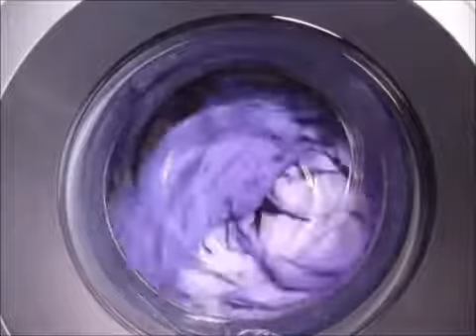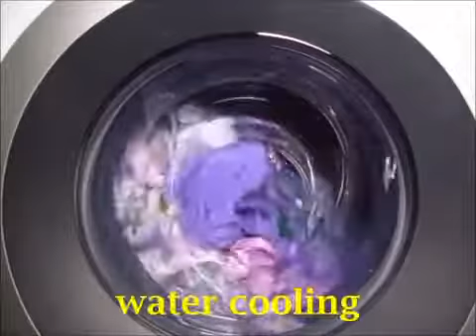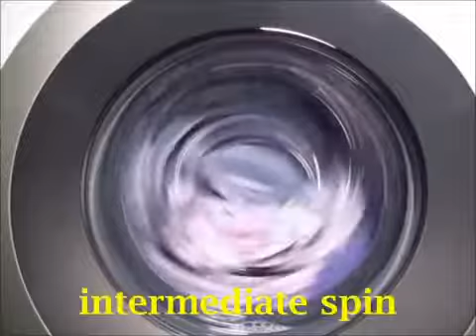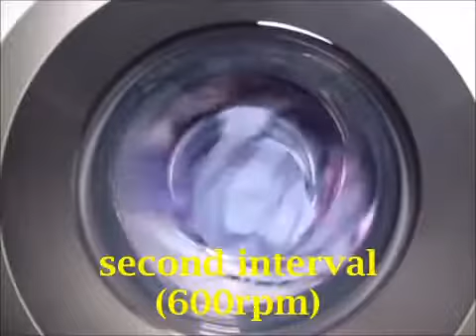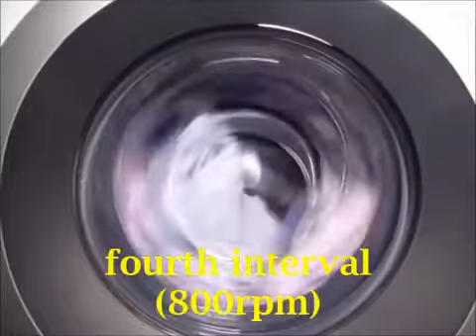Sie wäscht und wäscht und wäscht. Waschmaschinen Video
Völliger Bullshit warum schaut sich jemand sowas an?
UM AUF DIE ÜBEL GEILE MUSIK ABZUGEHEN xD

Rechte ned bei mir, sondern bei der Wachmaschine :D